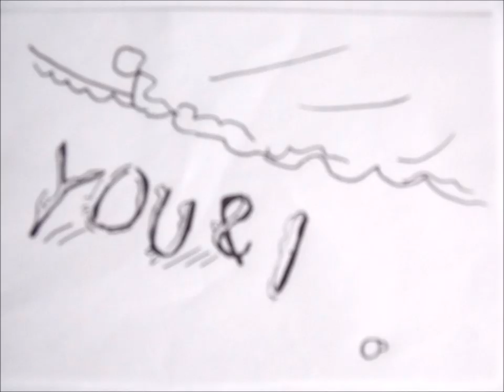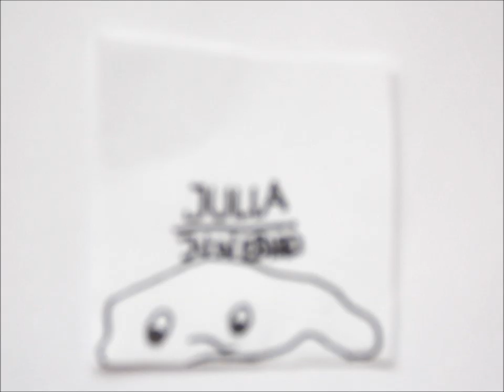Crystal Fighters - You and I (Full Music Video with lyrics)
187 single notepads were needed to create this video.
Lyrics:
Happy, spinning, clapping,
laughing, dancing, in the blackness of magic.
Get it, have it, bag it,
throw yourself on the aeroplane and fly like magic.
No sleep, no chance, no need forget about it.
One life, live free,
big dreams we're all about 'em.
You're finding it, take it,
take it in it's all a hit
You and me, no-one else,
it's nothing else but us right now.

And I ain't need nothing else,
no-one else but you and I.
And it ain't me, it ain't you,
it's only us, it's us right now.
You're findin it, take it,
nothing else but us right now.
nothing else but us right here.
You and I, no-one else,
nothing else but you and I.
(you and I x4)

Time is not the constant my friend,
You can't tell me out of that one again.
Yeah like we gave ourselves the Benz.
To a line I'll never understand.
Speed it up, or if you mean it slow it up a little bit just to speed it back up again.
Ham me up or send me down
and I won't ham it up or simmer down with it brethren.
Nothin else but us right now

You're findin it, take it, take it in it's all a hit.
You and me, no-one else, nothing else but us right now.
And I ain't need nothing else, no-one else but you and I.
And it ain't me, it ain't you, it's only us, it's us right now.
nothin else but you and I.

(you and I x6)

Hard to find the words to tell oh-oo-oh
The story of you and I...oh yeah
Oh there's nothing left just you and I,
no-one else, nothing else but you and I.
(you and I x2)
Ain't nobody else
(you and I)
nothing else but you and I (you and I)
To me ain't nothing else
(you and I)
Yeah nobody else
(you and I)
nothing else but you... (you and I)